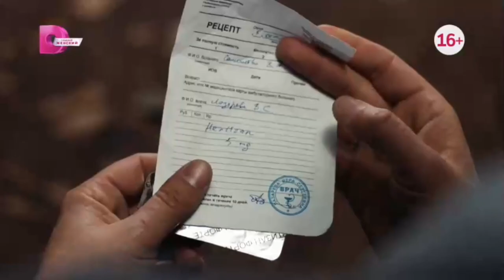Фрагмент эфира (Домашний, 10.05.2024)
Закон COPPA не предназначен